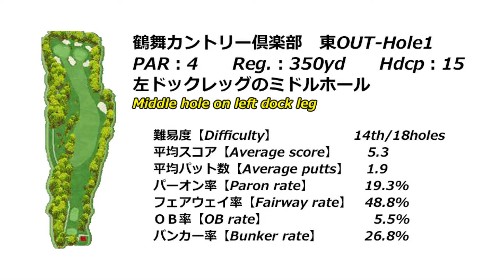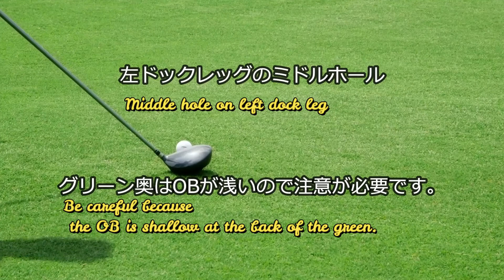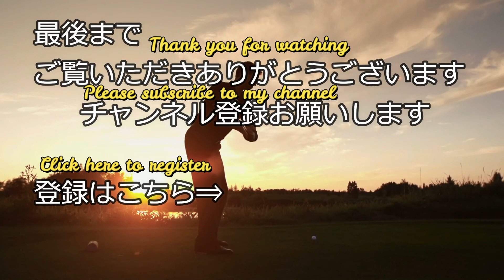鶴舞カントリー倶楽部（東OUT-Hole1）ホール攻略／Tsurumai Country Club (East OUT-Hole1) Hole Guide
鶴舞カントリー倶楽部　東OUT-Hole1　ホール攻略は下記データを基に【フォトギャラリー（コースレイアウト狙い目を表示）及び空撮】と【Par4の場合：Tee Shot・2nd Shotで攻略ポイントをコメント】紹介します。
Tsurumai Country Club East OUT-Hole1 Hole capture will be introduced based on the following data [Photo gallery (display course layout target) and aerial shooting] and [Par4: Comment on capture points with Tee Shot / 2nd Shot]to introduce.

鶴舞カントリー倶楽部　東OUT-Hole1
Tsurumai Country Club　East OUT-Hole1
PAR：4　　Reg.：350yd　　Hdcp：15
左ドックレッグのミドルホール
Middle hole on left dock leg

難易度【Difficulty】　　　　　　14th/18holes
平均スコア【Average score】 　　5.3
平均パット数【Average putts】 　1.9
パーオン率【Paron rate】　　　　19.3%
フェアウェイ率【Fairway rate】　48.8%
ＯＢ率【OB rate】　　　　　　　  5.5%
バンカー率【Bunker rate】　　　 26.8%

鶴舞カントリー倶楽部　ゴルフ場予約
Tsurumai Country Club Course Reservation

ゴルフ場【千葉県】　135件
Golf courses in Chiba (135)